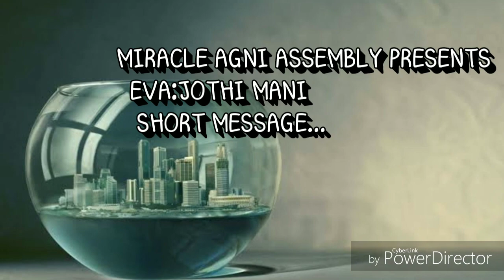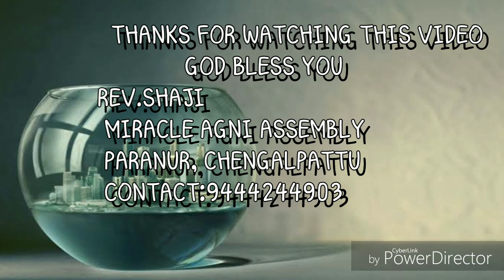Joshua edinbaro short message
Eva,JOTHI MANI
Jesus speaks ministry
PARANUR, chengalpattu